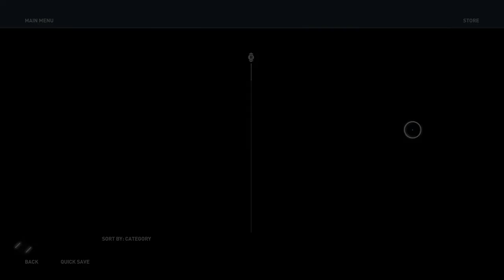Why this a Nightmare mode: Assassin's Creed Odyssey part 3